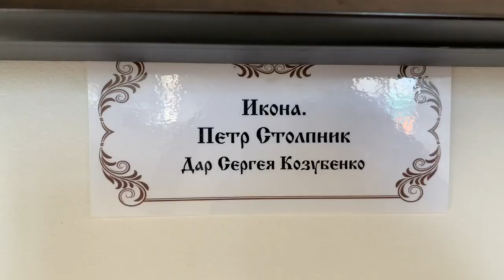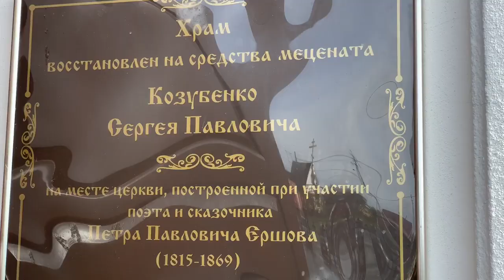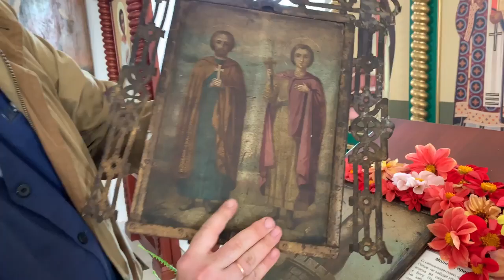Ишимский район. Храм Петра Столпника в селе Ершово.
Тюменская область, Ишимский район. Рассказ краеведа Геннадия Крамора о храме Петра Столпника в селе Ершово на Родине Петра Павловича Ершова автора сказки "Конёк-Горбунок".